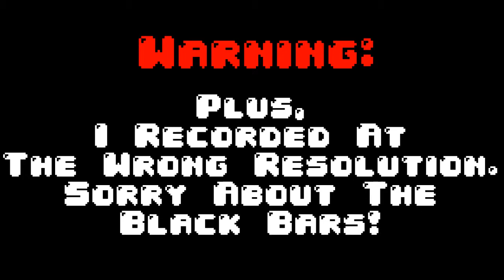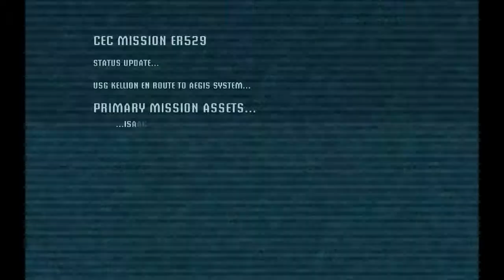Joe Plays: Dead Space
Joe getting terrified seems to be a theme on this channel...

Music/Resources Used:
Niki Kofman - Maelstrom VIP

Any Other Music Was In-Game Music.